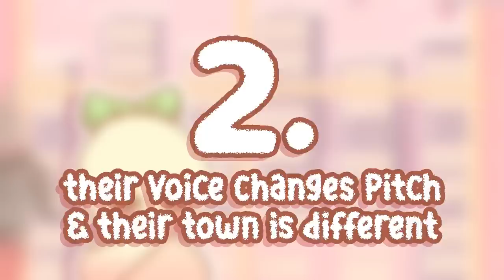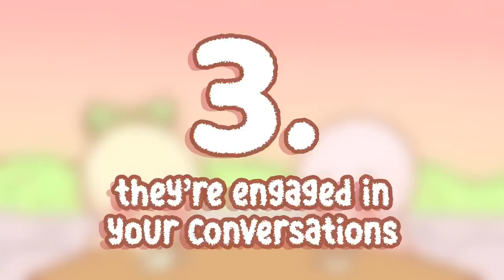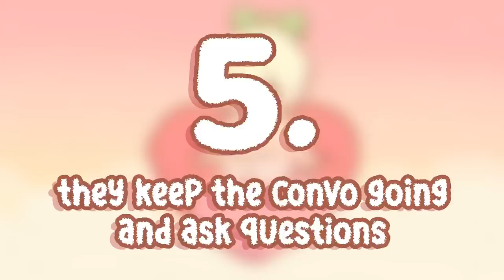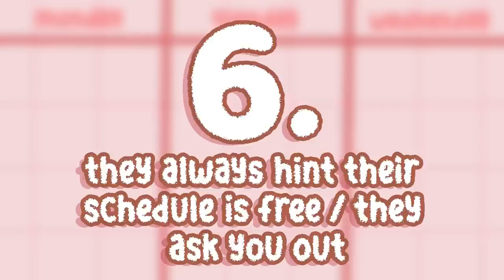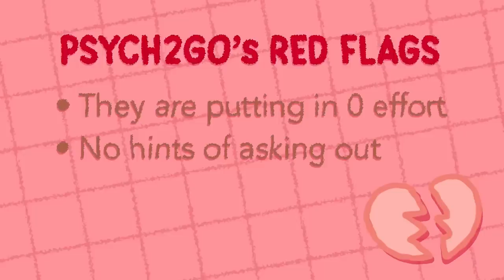6 Signs Someone Is Interested In You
Has someone caught your interest? Do you feel butterflies in your stomach around them? Unless you have a strange addiction to eating live-winged insects, it’s likely you have a crush. But how can you tell if they feel the same way about you? Are they at least interested in you?

Writer: Michal Mitchell
Script Editor & Manager: Kelly Soong
Animator: Daniela Herrera
YouTube Manager: Cindy Cheong

References:
Boyd, A. (2019, July 23). Getting Mixed Signals? Signs He's Falling In Love But Scared. Betterhelp.
Brown, L. (2021, February 7). 19 surprising signs he likes you but is afraid of rejection. Hack Spirit.
Meyerowitz, A. (2020, May 8). 5 ways to tell if someone you’ve met online likes you.
Mindvalley. (2020, November 19). The Little-Known Science Of How To Tell If Someone Likes You. Mindvalley Blog.
Herrin, T. (2019, September 15). How to tell if you are attractive: 9 ways you're more attractive than you think. Regain.
Brown, L. (2021, August 31). 21 signs you're much more attractive than you think. Hack Spirit.
Taylor, K. (2020, June 19). 7 signs they're not that into you. Medium. Retrieved from psiloveyou.xyz/7-signs-theyre-not-that-into-you-89086cc37a31.
decoding_couples. (2021). Instagram. photograph.
Brown, L. (2021, September 14). 14 signs he's lost feelings for you &amp; he's not that into you anymore. Hack Spirit.
Kim, J. (2011). 6 signs that someone just isn't into you. Psychology Today.
LoDolce, A. (2017, May 19). 15 signs he's just not into you (move on alert!). HuffPost.